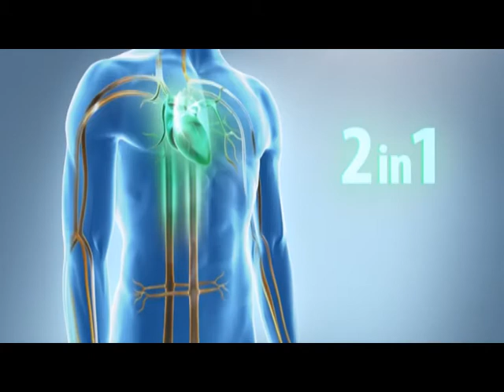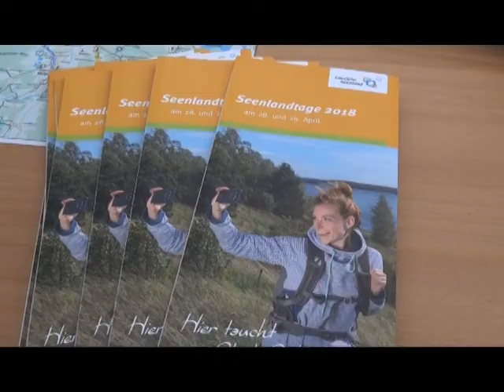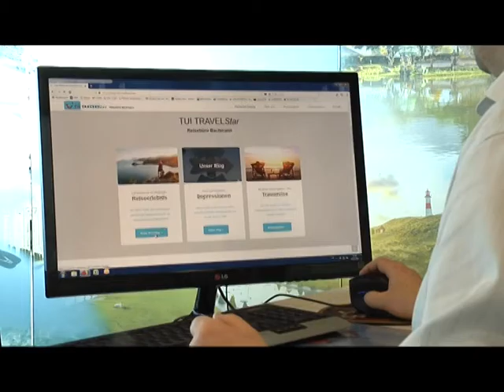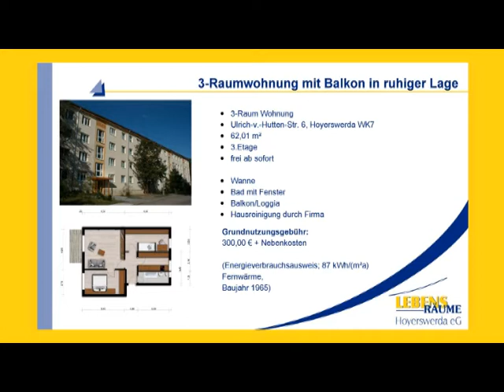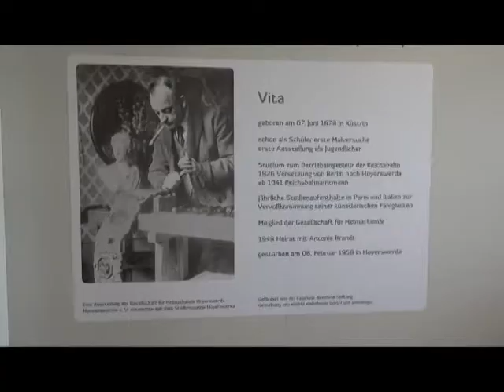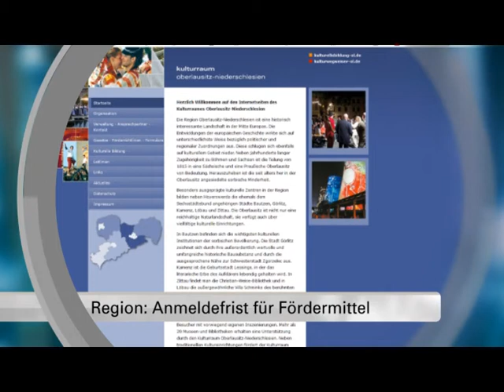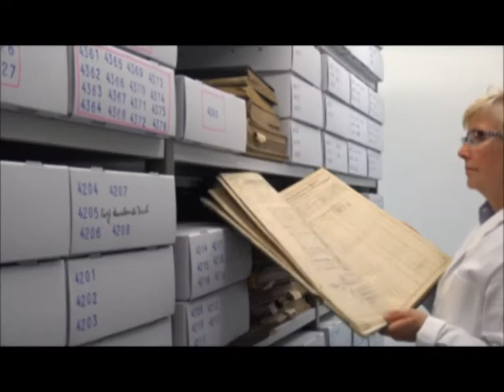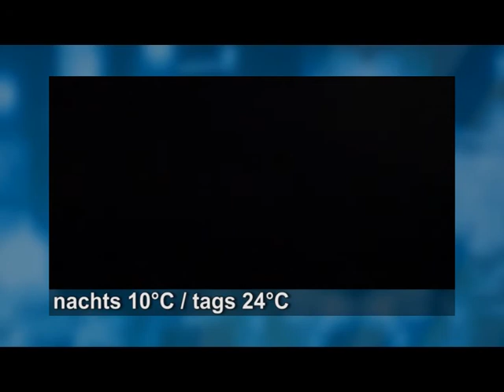Drehscheibe Lausitz vom 30.04.2018 - ELSTERWELLE